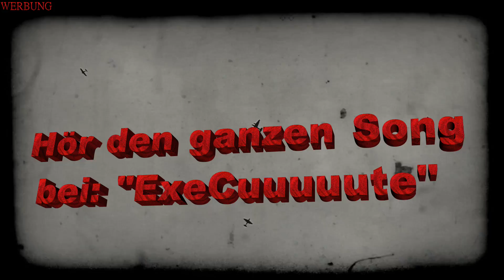War Thunder - Es gibt KRIEG zwischen Stevepiti, OisterProper & Pink Panter [HD]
War Thunder - Es gibt KRIEG zwischen Stevepiti, OisterProper & Pink Panter (deutsches Commentary / Commentary deutsch german HD)

DANKE! :)